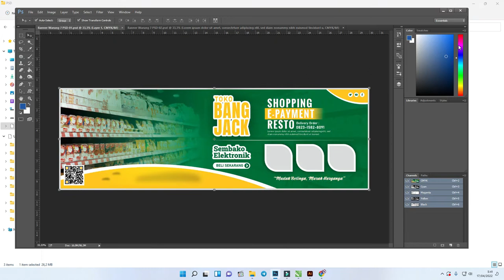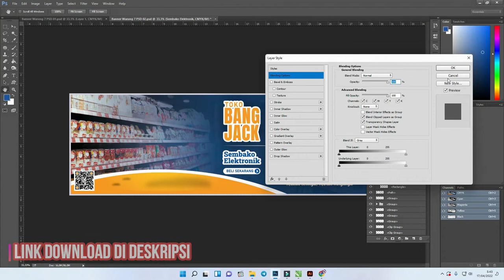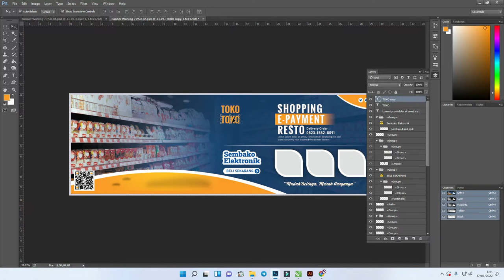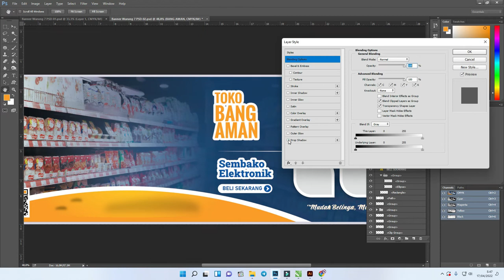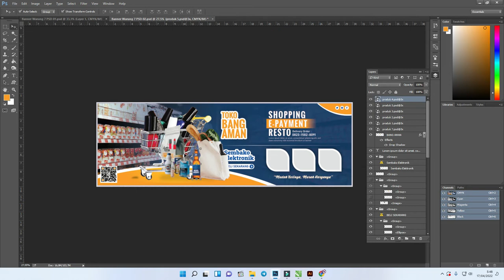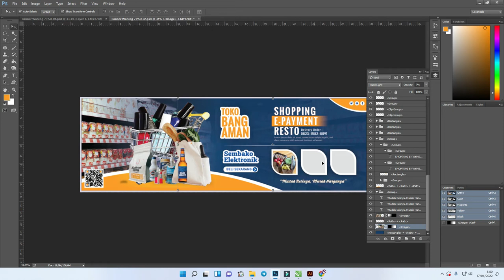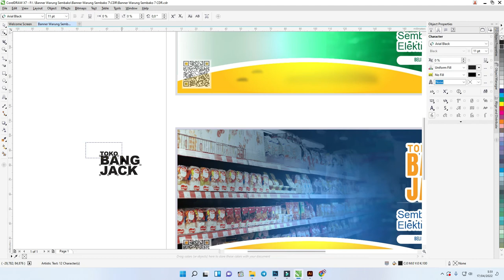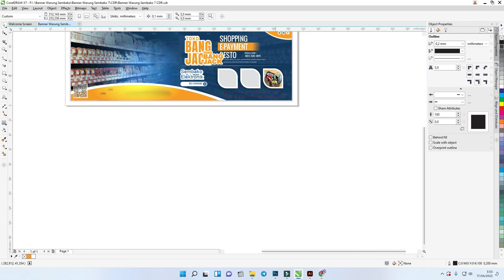[Free .CDR & PSD 07/07] : Download Desain Spanduk Warung Sembako CDR CorelDraw Gratis